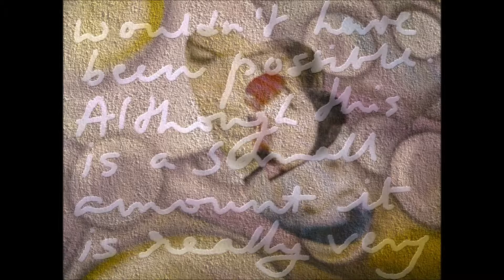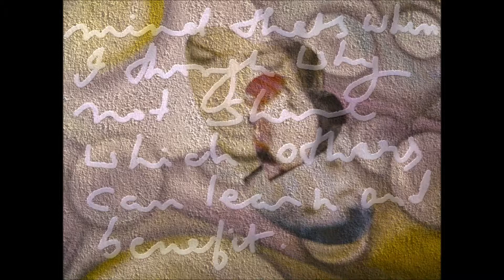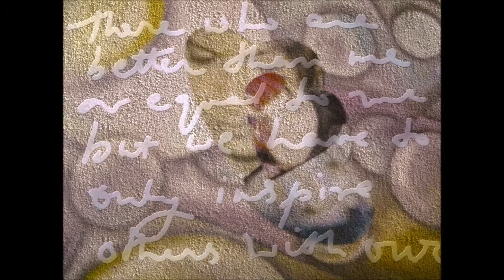Thanks to my 100+ Subscribers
This video is dedicated to all my subscribers and all who have been watching my videos, have liked, leaving wonderful comments and shared my videos. Love you all. God bless you.._/\_